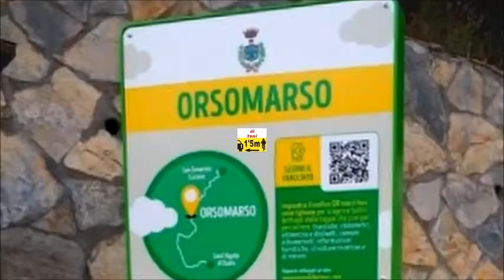orsomarso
Orsomarso comune della Calabria